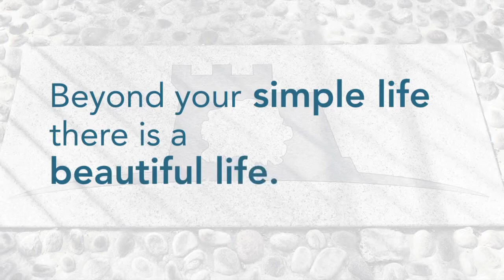REAL ESTATE CONSULTING